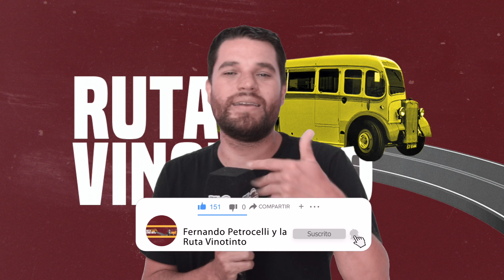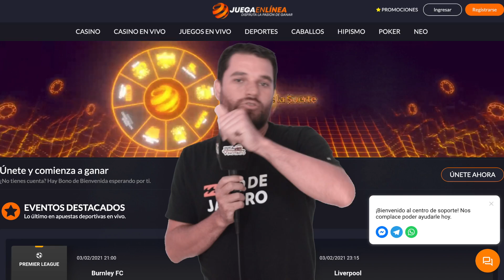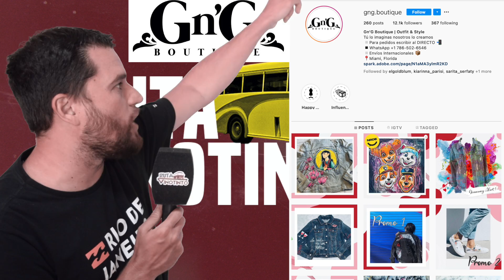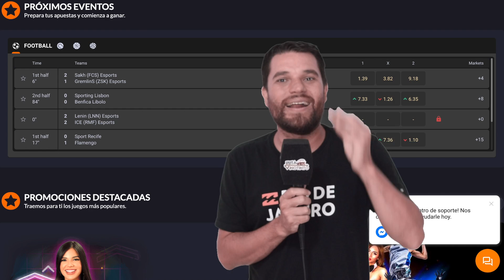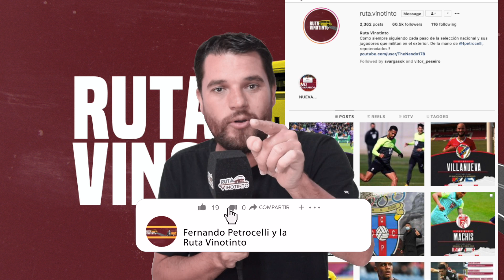YANGEL HERRERA SE PERDERÁ EL PARTIDO CONTRA BARCELONA // GOL DE CORDOVA //SE FUERON 200$ EN GIFTCARD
Nuestro equipo está integrado por:

Dirección y conducción: Fernando Petrocelli (@fpetrocelli)
Producción: Sara Serfati (sarita_serfaty) y Juan Andara.
Asistente de producción: Darío Durán (@DarioDuranEs)
Postproducción: Juan Andara R. (@JuanAndaraR)